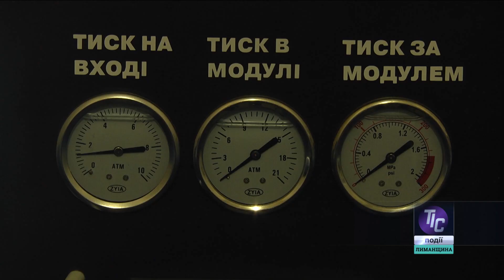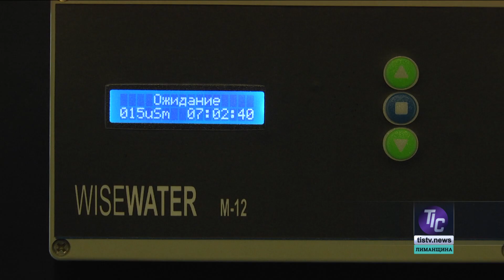Новини «ТІС. Лиманщина» (22.01.2024)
У другу неділю січня до нас прийшла справжня зима зі снігом та значним зниженням температури. Зазвичай морози додають певних незручностей, особливо для обладнання, яке розташоване у приміщеннях, що не обігріваються. Наша знімальна група вирішила поцікавитися тим, як при мінусовій температурі працює бювет, котрий знаходиться у селі Першотравневе Визирської СТГ. Місцевий староста Василь Хміленко розповів нам, що морозна погода на безперебійну роботу нещодавно встановленого обладнання ніяк не впливає. Проте певні температурні обмеження все ж таки є…